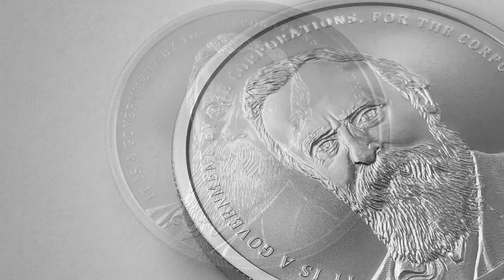1 oz Rutherford B. Hayes MiniMintage BU Silver & Copper Round .999 Fine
After the Civil War, the US became a nation for corporate interests. Gone was the right of individuals to express their own freedoms. Gone were the rights of the states to determine their own destiny. This gave rise to the banking and corporate powers to spread Debt and Death.

Only until January 13 noon EST.

This age of corporate greed is coming to its natural end. This energy is out of alignment within ourselves with our soul-sucking careers to corporate power. This energy is out of alignment with our society as we are separated and commoditized. This energy is out of alignment with our Earth as we ravage our planet for the never-ending quest of more.

Silver remains the best way of transporting your wealth from this doomed paradigm into whatever comes next. Silver will be the commodity that sees the greatest rise in purchasing power as all of these digital illusions collapse. From there, you can create your own sustainable, sacred and conscious community, where you are with those you love and care for.